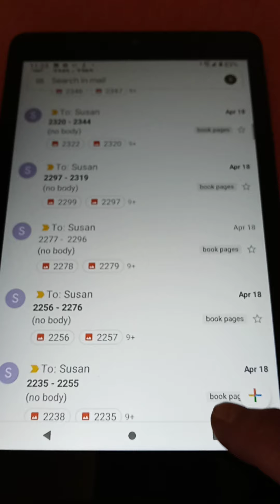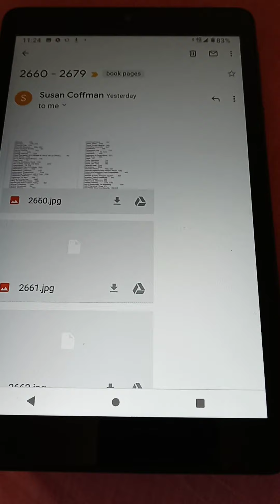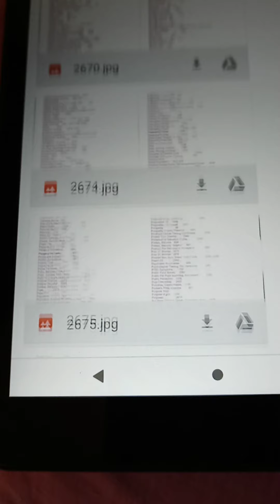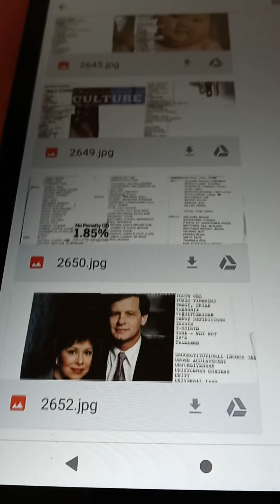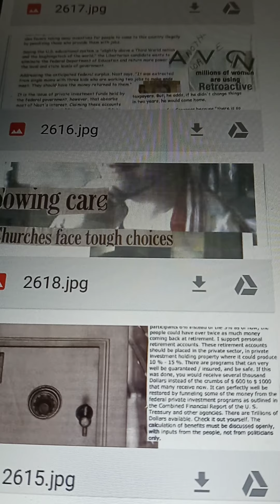Back to homework...4 19 2021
invites